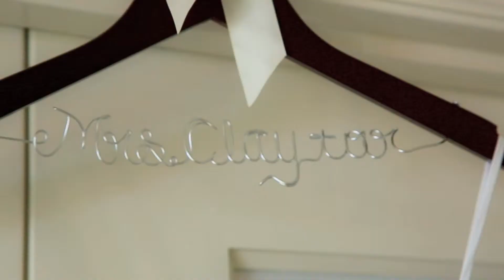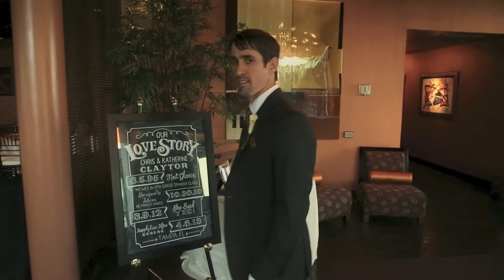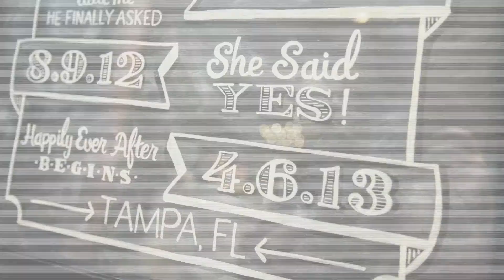Katherine & Chris Claytor's Wedding ~ April 6, 2013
Shot & edited by: Ralphy Sierra